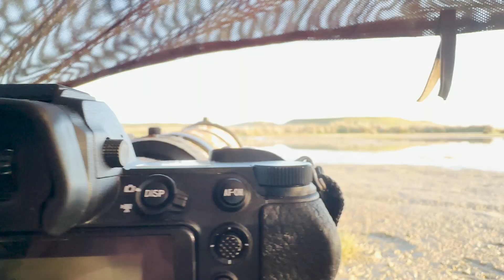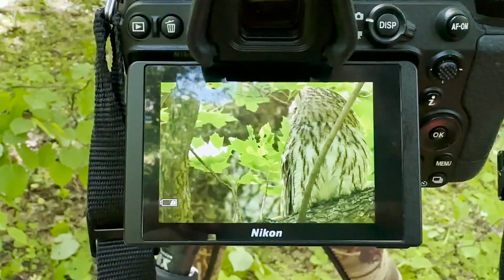întâlnire a membrilor FORONA în Dobrogea - mai 2023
Zilele trecute am cutreierat Dobrogea sălbatică cu o parte din prietenii frumoși de la FORONA, într-o drumeție faină la fotografiat. Am avut parte de vreme foarte frumoasă, multe zâmbete, multă voie bună, dar și animale sălbatice faine, printre întâlnirile cu ele numărându-se și cea cu huhurezul mic din pădure.
Ne-am cățărat pe cel mai înalt vârf din Dobrogea, am explorat flora dobrogeană - printre care și bujorul de stepă, am făcut observații și fotografii la păsări și câte și mai câte.
Am împărtășit între noi povestiri despre natură, despre fotografie, despre habitate și comportamente ale animalelor de aici și am explorat o mică parte din Laguna Razim Sinoe în caiac, nu înainte de a ne delecta cu preparatele locale din pește (mulțumim Gabriel).
Vă ofer un film-rezumat al acestei întâlniri prin care sper să simțiți și voi ce am simțit noi în aceste zile prin Dobrogea și sper să vă strânească și vouă pofta de explorat natura de aici.
Gânduri bune!